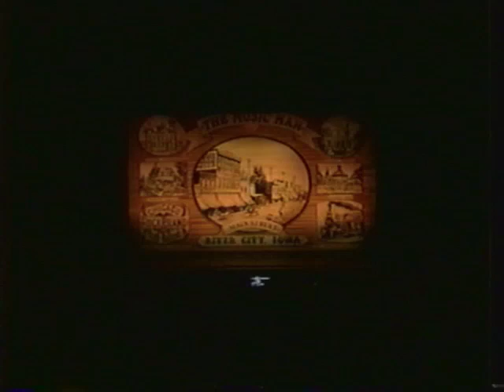AMTSJ The Music Man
From American Musical Theatre of San Jose's 1997 production of The Music Man.